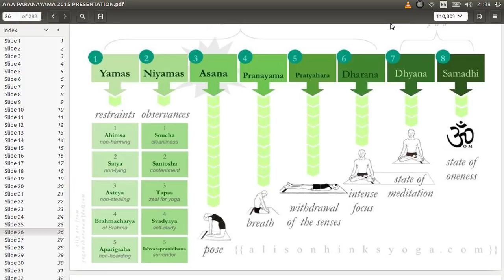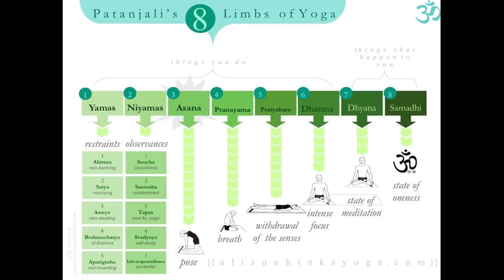6 Пранаяма с Доктор Перч